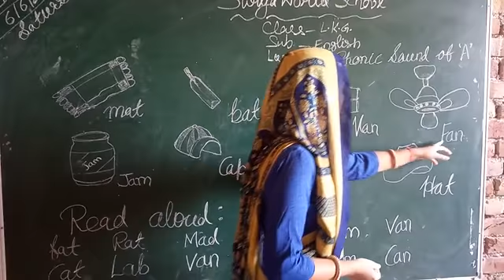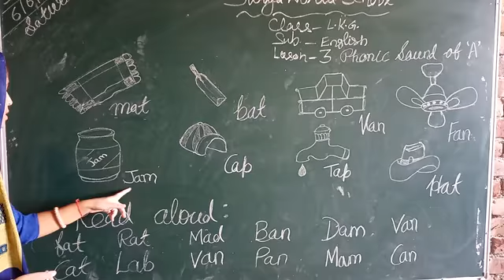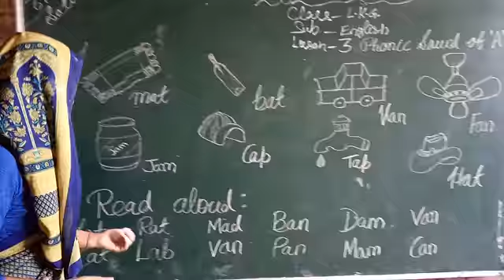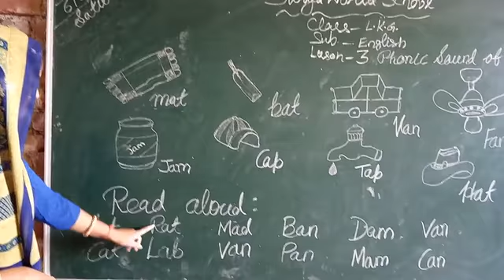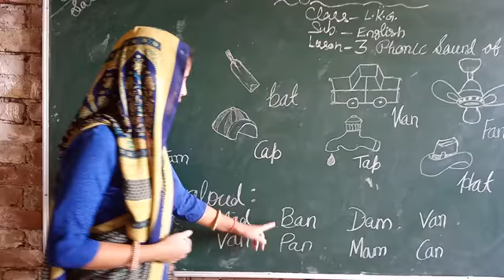Lkg Lesson 3 English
By : Reena Mam